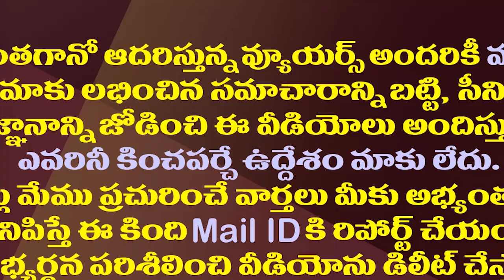ఈసారికి పవన్ కథ ఇంతే..టీడీపీ ఫుల్ హ్యాపీ| Will Pawan Be Limited To Supporting TDP In Next Elections?